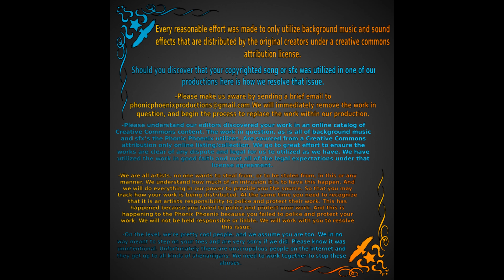Demon's are Forever - Phonic Phoenix - Graphic Audio Sketch Comedy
Demon's are always so horrific and serious, surely they must relax and goof around when no one is looking. We are always looking. Here is what we caught.

Demon's are Forever
00:01:13

Crafted By
Shawn Random

Starring
DEMON #1 - Shawn Random
DEMON #2 - Foster Manley
DEMON #3 - Jake Gabay

Background sounds, Atmosphere, and SFX
Freesound - Desolated Lands Atmosphere by original_sound
Freesound - HellCenterOfTheEarth.wav by tc630
Freesound - HorrorCreepy sound atmosphere ambience - 01 by b
Freesound - people on carnival rides.mp3 by rhonturn

Phonic Phoenix - Graphic Audio Sketch Comedy - Demons are forever
Phonic Phoenix: Phonic Phunny - Full Cast, Graphic Audio, Sketch Comedy